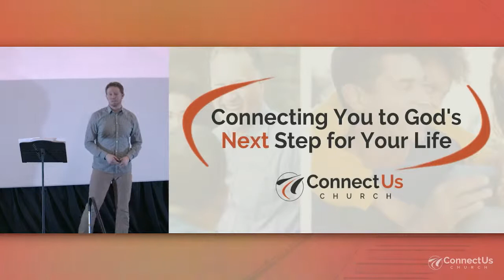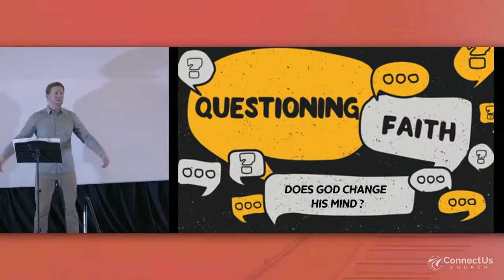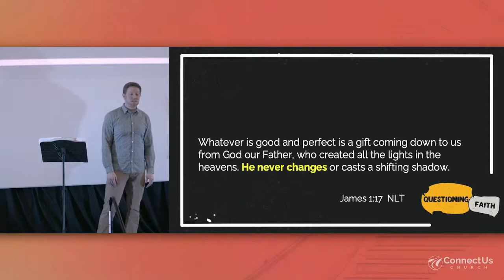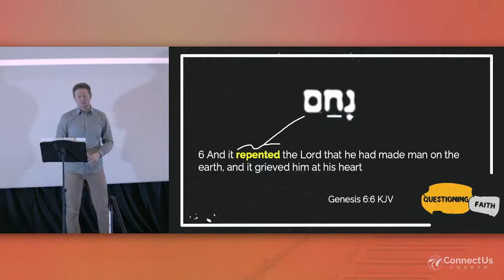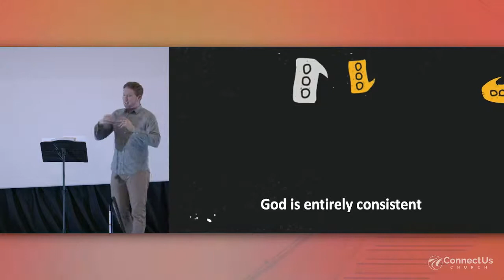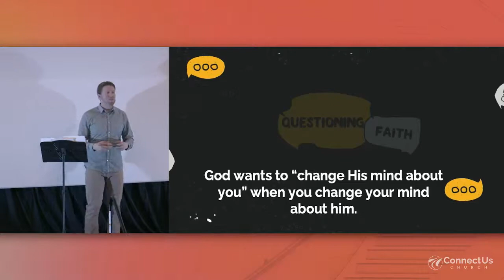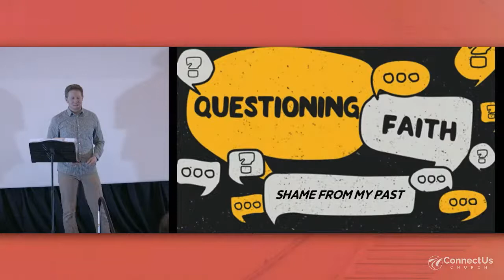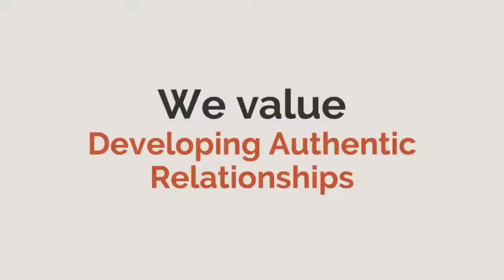3-6-22 - Does God Change His Mind? | 10am LIVE (TRIMMED)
Today is Parent/Child Dedication Sunday! It's another special FIRST in the life of our church. The sermon will start around 10:40ish. We will sing some songs. Hear from some of our parents. Then look at this big question to kick off our new series, Does God change His mind?

Continue the conversation tomorrow night (Monday) at 8:45pm with live weekly talks during the week with Kevin and John on facebook and YoutTube.